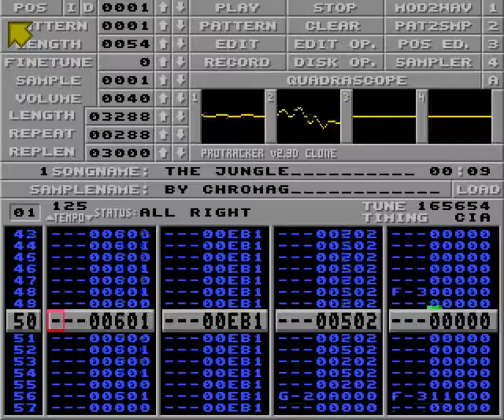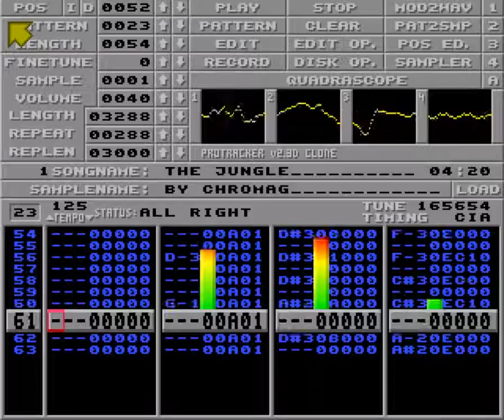The Jungle by Chromag